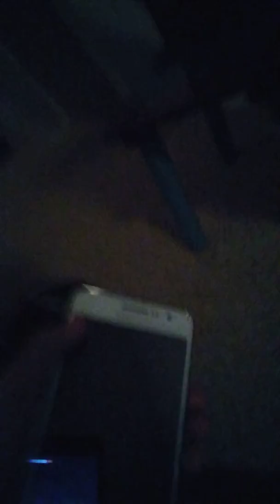Do not spin four fidget spinners at ram part 1